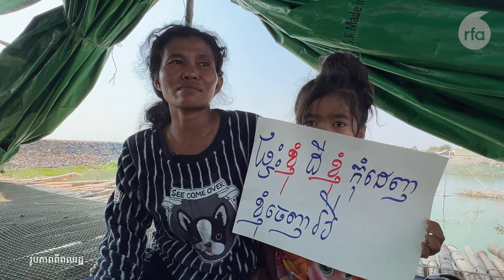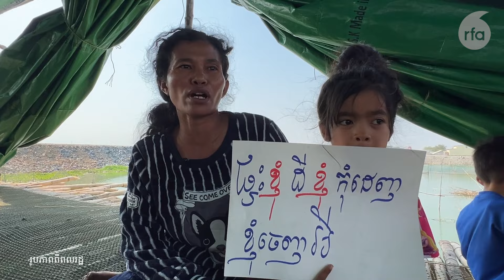ពលរដ្ឋបឹងតាមោកលើកគ្នាតវ៉ា ខណៈអាជ្ញាធរត្រៀមចុះ «រុះរើ» រោងហាលត្រីពួកគាត់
ក្រុមពលរដ្ឋនៅសហគមន៍បឹងតាមោក ដែលកំពុងរងការបង្ខិតបង្ខំបណ្ដេញចេញពីផ្ទះសម្បែង លើកគ្នាតវ៉ាកាលពីថ្ងៃទី ១១មករា ក្រោយពីពួកគាត់ទទួលដំណឹងថា អាជ្ញាធរខណ្ឌព្រែកព្នៅ ត្រៀមនឹងចុះរុះរើរោងហាលត្រីរបស់ពួកគាត់។ ពួកគាត់បានទាមទារឱ្យរដ្ឋាភិបាល គួរកាត់ឆ្វៀលដីទំហំ ៤ ហិកតារ ប្រគល់ទៅឱ្យពលរដ្ឋដែលមានចំនួនជាង ៧០ ខ្នងផ្ទះ និងឈប់ព្យាយាមបណ្ដេញពួកគាត់ចេញពីដីលំនៅឋានទាំងនោះ។
កម្មវិធីផ្សាយរបស់វិទ្យុអាស៊ីសេរីផ្សាយដំណាលគ្នាតាមរលកធាតុអាកាសខ្លី (SW) ដូចតទៅនេះ៖
៚ ពេល​ព្រឹក ០៥:៣០ ដល់ម៉ោង ០៦:៣០

៚ ពេលយប់ ០៧:៣០ ដល់ម៉ោង ០៨:៣០